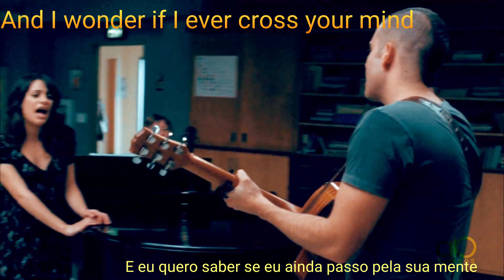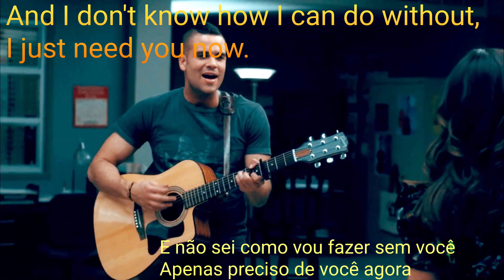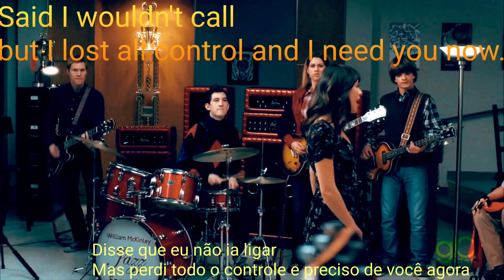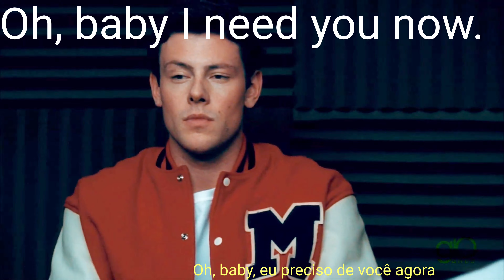Glee cast _need you now karaoke